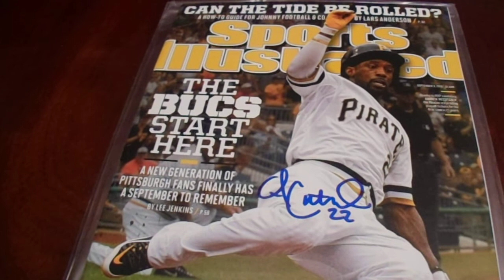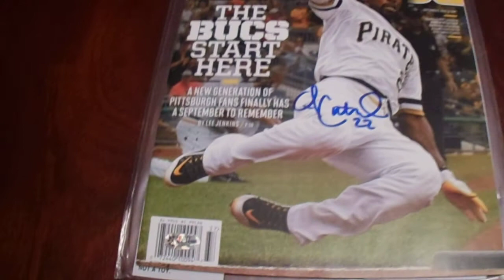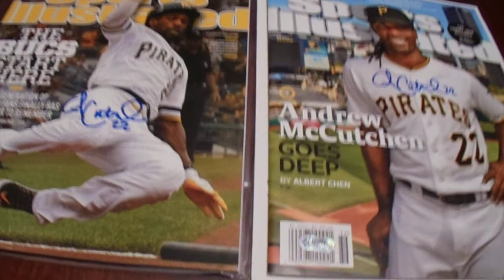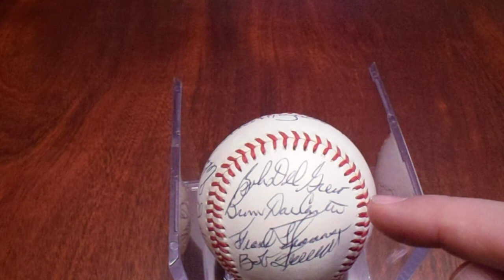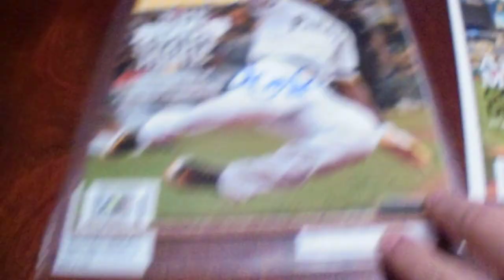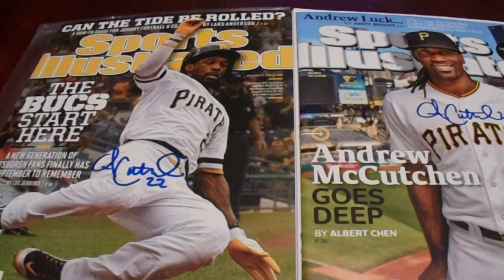Pi Subscriber Pittsburgh Pirates Private Autograph Signings Recap Man Crush McCutchen Mazeroski Nady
I knew that this was coming, so I waited a few weeks to show off some really nice items from three Pittsburgh Pirates Private Autograph Signings.

The first player is my man crush, Andrew McCutchen.  A gentleman by the name of Zac Smith hooked me up from this signing on October 16th.  I purchases two signed Sports Illustrated magazines.

The second player is Bill Mazeroski.  He signed a baseball that my grandfather gave me over 20 years ago.  This signing was conducted by Total Sports Enterprises on October 24th.

The third player is Xavier Nady.  A gentleman by the name of Chris Smith conducted this signing from October 30th.  This ball was my first ever warm-up baseball, and now it is signed by Nady with the date!

I upload a TTM video on Monday.  I also upload an autograph video on Wednesday and on the weekend.